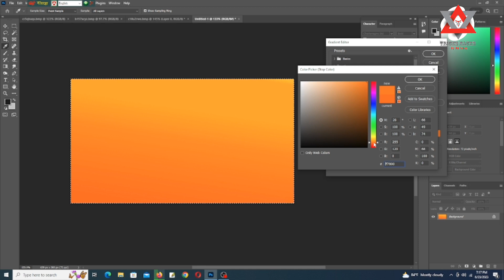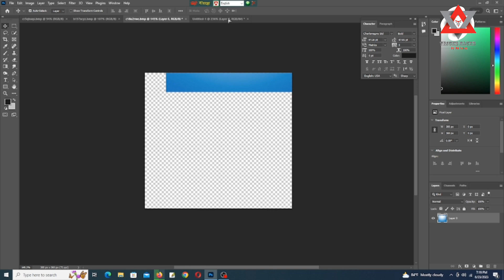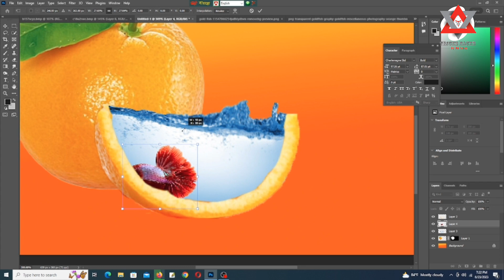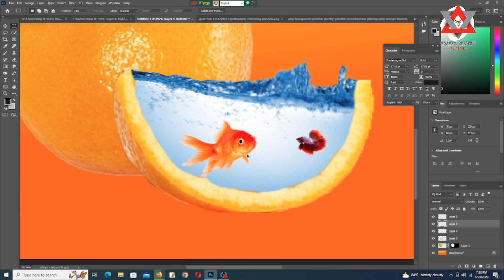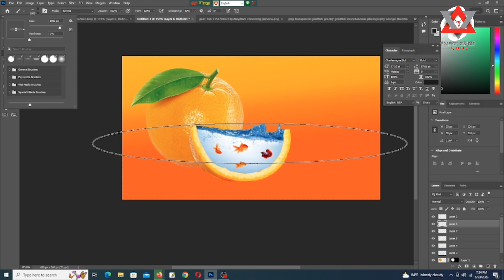Photoshop Tutorial - Photo Manipulation In photoshop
Photoshop Tutorial - Photo Manipulation In photoshop || Typography

The process:

1. You provide all the information, which is required for development.
2. I provide you the sketches.
3. You send me your feedback and comments.
4. I make all changes per your comments within 2-3 days.
5. You receive the final version.
6. I provide high resolution files with commercial rights for use.